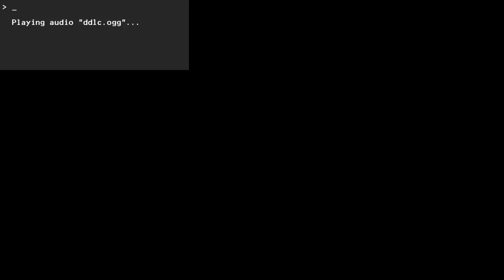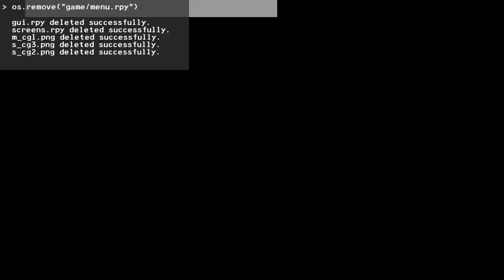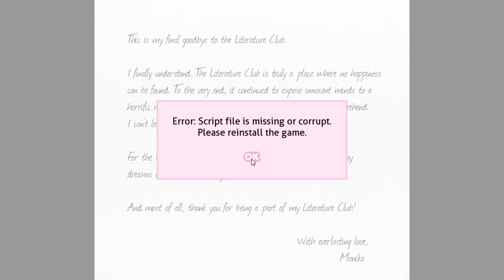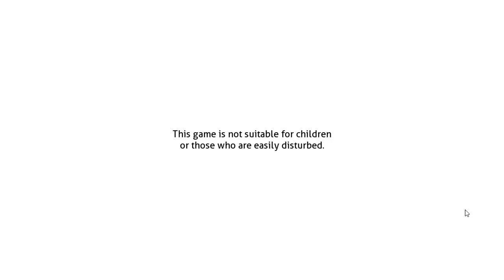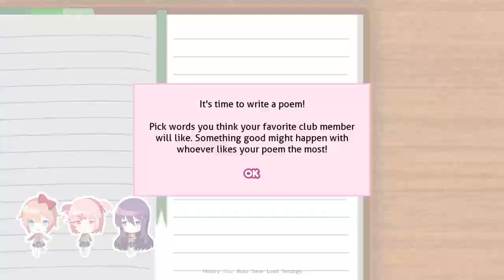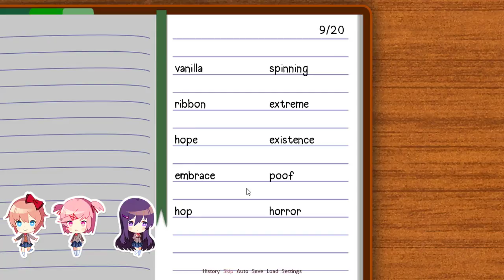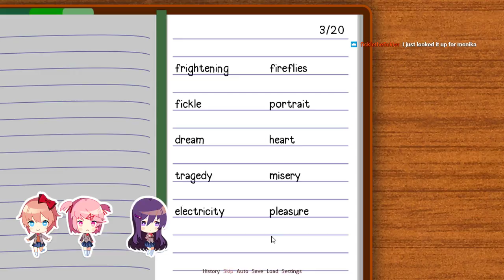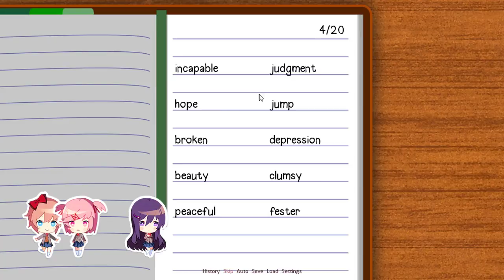Wearable Snake Plays - Doki Doki Literature Club - Part 15